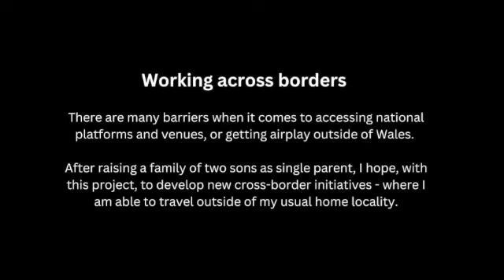PRS Video SD 480p